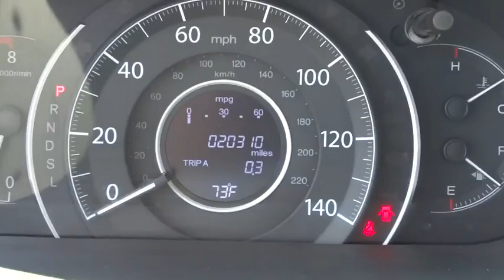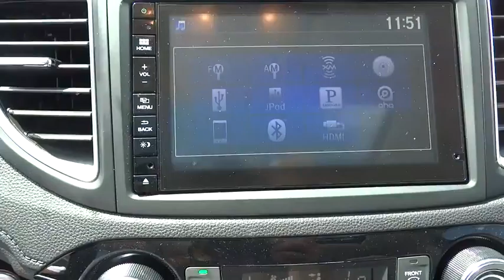2015 Honda CR-V Hickory, Morganton, Huntersville, Statesville, Gastonia, NC 26298A1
2015 Honda CR-V
2015 Honda CR-V 2WD 5dr EX-L - Stock#: 26298A1 - VIN#: 2HKRM3H71FH505748

945 Us Highway 70 SE

Basque Red Pearl II exterior and Gray interior, EX-L trim. CARFAX 1-Owner. EPA 34 MPG Hwy/27 MPG City! Heated Leather Seats, Sunroof, Satellite Radio, Alloy Wheels, Back-Up Camera. CLICK ME! KEY FEATURES INCLUDE: Leather Seats, Sunroof, Heated Driver Seat, Back-Up Camera, Satellite Radio MP3 Player, Privacy Glass, Keyless Entry, Steering Wheel Controls, Child Safety Locks. EX-L with Basque Red Pearl II exterior and Gray interior features a 4 Cylinder Engine with 185 HP at 6400 RPM*. EXPERTS ARE SAYING: Edmunds.com's review says Exceptional fuel economy; abundant passenger and cargo room; nifty self-folding rear seats; appealing tech and safety features.. Great Gas Mileage: 34 MPG Hwy. MORE ABOUT US: Our goal is to offer customers a World Class Experience in Automotive Sales and Service. We provide everyone with all the time and information they need to make an informed decision regarding their vehicle. The friendly staff at Hendrick Honda Hickory would like to invite you to browse our website or visit us in person at 945 Hwy 70 SE in Hickory, NC 28602. Pricing analysis performed on 4/26/2016. Horsepower calculations based on trim engine configuration. Fuel economy calculations based on original manufacturer data for trim engine configuration. Please confirm the accuracy of the included equipment by calling us prior to purchase.